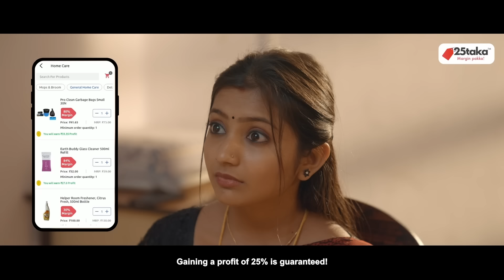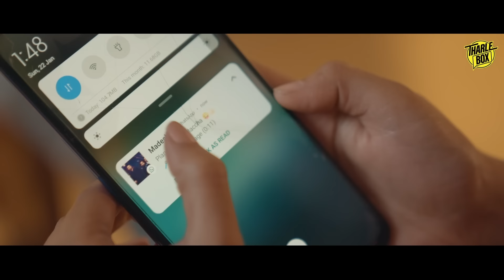Tharle Box | Crazy ಕಳ್ರು | New Kannada Comedy Short Movie | Arjun Krishna, Sudhakar Gowda, Prathima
ಕರೆಯದೆ ಬಂದ ಅತಿಥಿ, ಅರಿಯದೆ ತಂದ ಪಜೀತಿ... ಏನಾಯ್ತಪ್ಪ ಆ ರಾತ್ರಿ?

An uninvited guest, who brings unforeseen trouble...What ever happened that night??

For more movies, standup comedy, short films, web series, and unlimited Kannada comedy content, follow Tharle Box on

Credits

Cast : Arjun Krishna, Prathima, Sudhakar Gowda, Suresh Udbur, Mohan Kumar S

Writer : Venkatachalam
Director: Arjun Krishna

DOP: Naveen Surya
Asst.Dir: Preetham
Makeup: Pradeep Kumar
Edit & DI: Dhanush L Bendre
Camera equipment: Divine Studios
Camera Asst.: Jagdish Sachin
Dubbing Studio: Wow Studios
Music and SFX: Avatar Media
Post Production Studio: Chathurbhave Studios